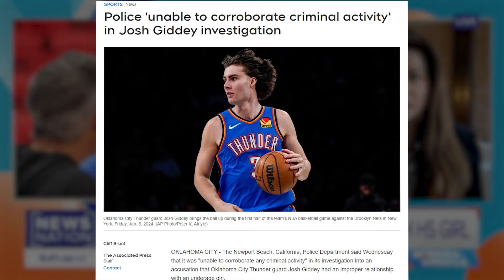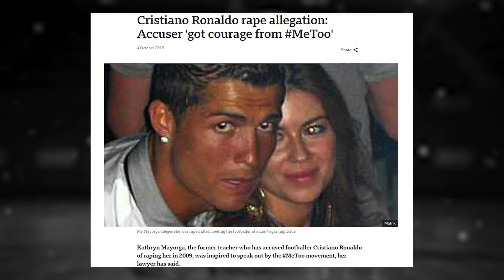Josh Giddey Is Done...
Josh Giddey & The OKC Thunder: Addressing the Rumors (No Clickbait)

This video dives into the situation surrounding Josh Giddey's alleged improper relationship with a minor. We explore the accusations, the NBA's investigation, and why the OKC Thunder remained silent.

Here's what we cover:

The origin of the allegations
The official investigations
Addressing online rumors (like Giddey being cut from the team)
Where things stand today.